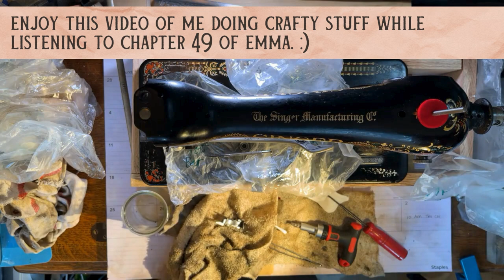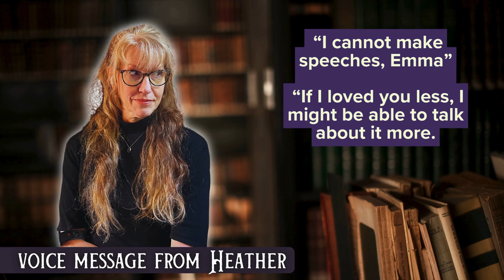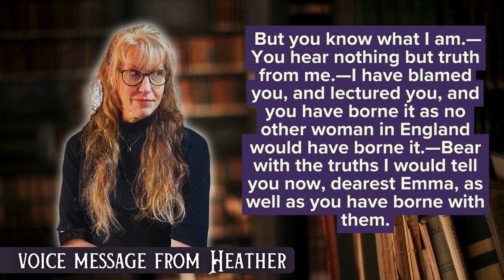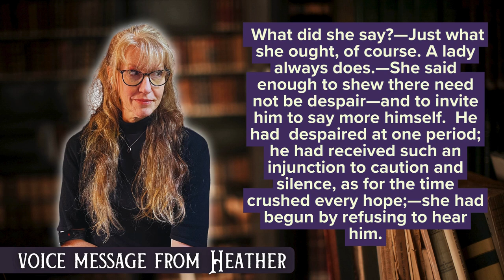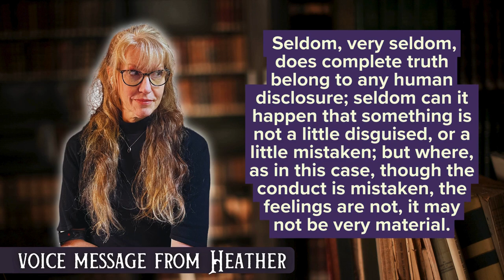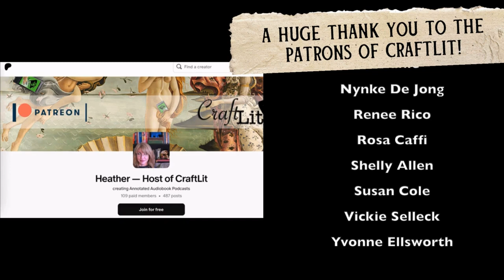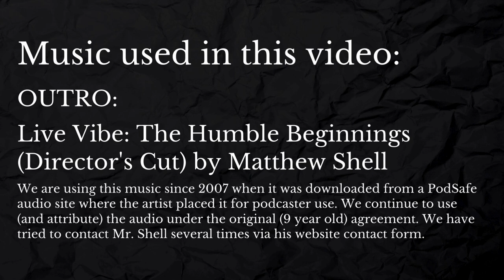EMMA—CraftLit 675 | Ch 49 | Not So Secret History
Ep. 675: Not So Secret History | Chapter 49 / Volume 3, Chapter 13
00:00
13:23 Book talk begins

"If I loved you less, I might be able to talk about it more."

Tell us we're not the ONLY ones squealing over what may be the most romantic sentence in CraftLit history.

We've hit the turning point in the story here. Harriet is in love with Knightley. Knightley certainly seems to be in love with Harriet. And Emma's heartbroken.

The tension begins to unwind in this chapter, but not without leaving a few knots for Emma to untangle..

——Walter Harright -  $5/mo for the same audio as on App
——Jane Eyre - $10/mo for even-month Book Parties
——Mina Harker - $15/mo for odd-month Watch Parties
*All tiers and benefits are also available as*
—*YouTube Channel Memberships*
*IF you want to join a particular Book or Watch Patry but you don't want to join any of the above membership options*, please use PayPal.me/craftlit or CraftLit @ Venmo and include what you want to attend in the message field. Please give us at least 24 hours to get your message and add you to the attendee list.